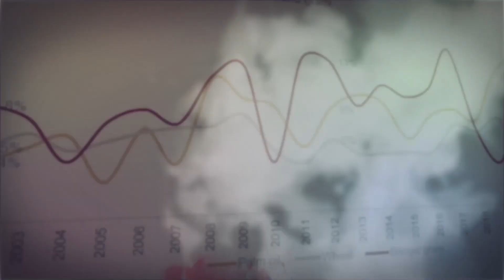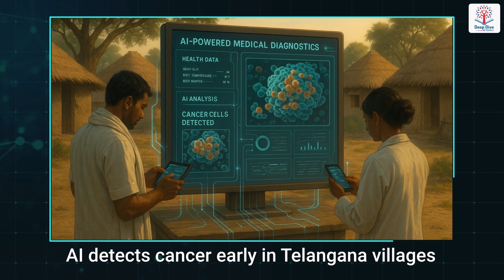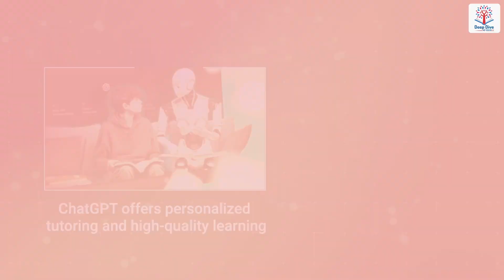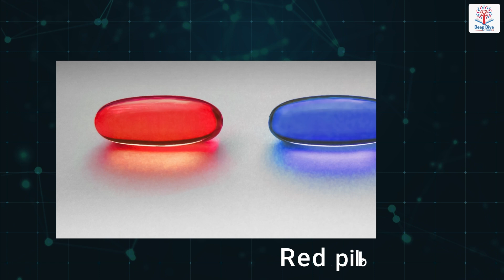Deep Dive with VisionIAS | AI’s Code for Humanity: Promise, Peril & Policy Pathways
AI is quietly rewriting the rules of society—from job interviews to justice systems. But who’s holding the pen? Explore how India can lead the way in ethical, inclusive, and accountable AI.
0:00 – 1:54- Introduction
1:55- 4:04- AI: The Code for Humanity
4:05- 6:51-  The Dark Side: Bias, Manipulation, and Ethical Pitfalls
6:52-9:01- A Way Forward: Ethical AI for All
9:02-10:13- Conclusion